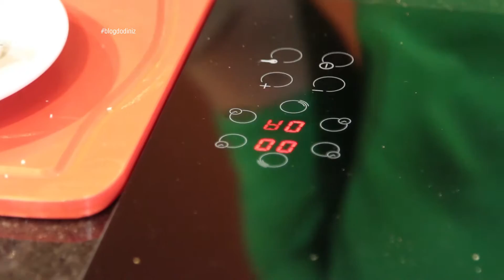RECEITA: FILÉ MIGNON E PUPUNHA GRELHADO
Filé mignon e Pupunha grelhado:

Ingredientes
Para o filé
• 300gr de filé mignon
• Sal
• Pimenta do reino
Para a pupunha
-650 g de palmito pupunha fresco em toletes (cerca de 4 unidades) - 1 colher (sopa) de azeite

Do filé mignon
1. Deixar o filé mignon inteiro e temperar com sal e pimenta do reino
2. Em uma panela, coloque um fio de azeite, o filé e deixe selar.
Da pupunha
1. Numa tábua, corte cada tolete de pupunha ao meio, no sentido da largura - assim eles cabem na frigideira para dourar.
2. Leve ao fogo médio uma frigideira de preferência antiaderente. Quando aquecer, regue com o azeite e disponha os pedaços de pupunha. Deixe por cerca de 4 minutos, virando com uma pinça para dourar e cozinhar os palmitos por igual.